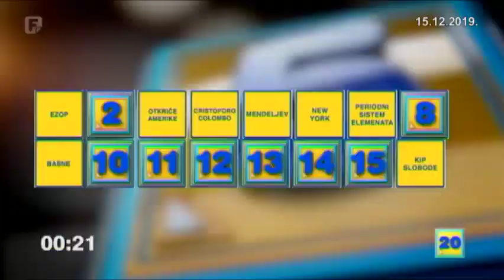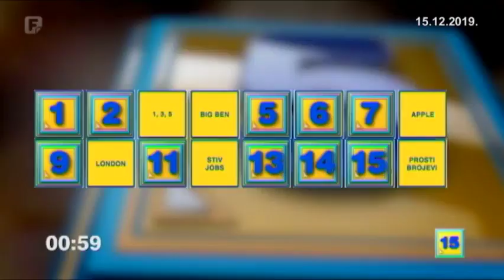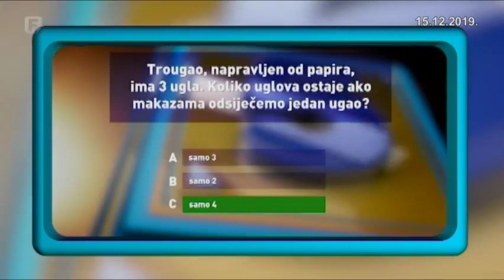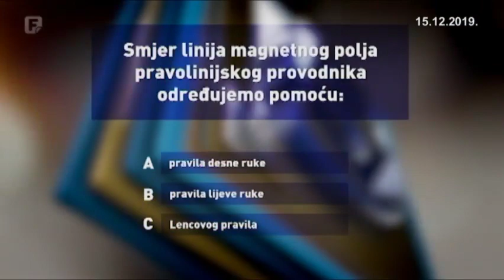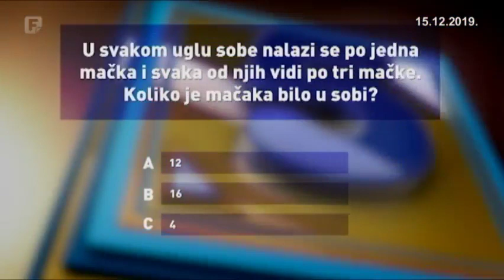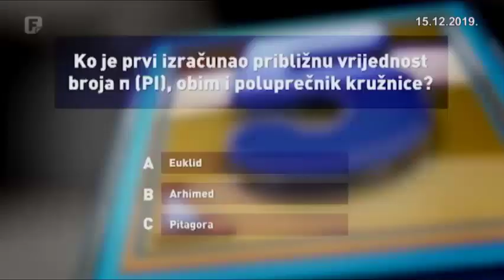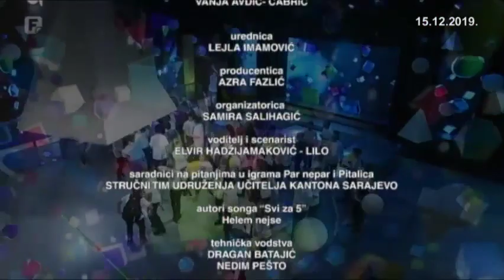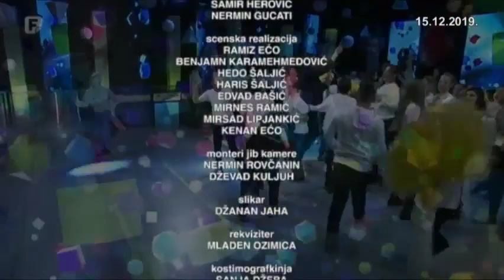Svi za 5 - 15.12.2019. (6. emisija)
U šestu Svi za 5 priču ulazimo s parom OŠ 'Safvet-beg Bašagić' iz Visokog i '6. mart' iz Hadžića. Vrijeme je da otkrijemo čija pitanja, pogađanja, nagađanja i slaganja će nam predstaviti drugog finalistu igara spretnosti i znanja. Koji tim će se više zabaviti i spretnije useliti veći broj bodova u svoju tabelu?